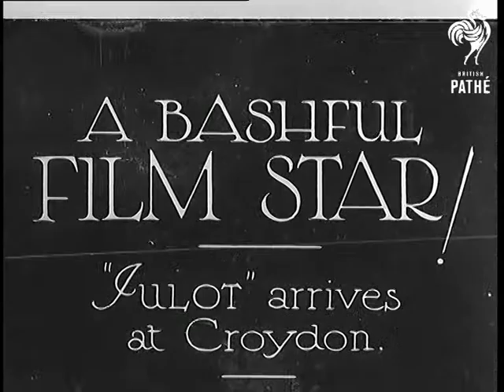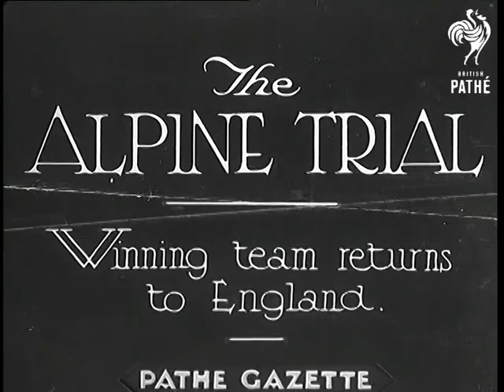A Bashful Film Star! (1934)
Full title reads: "A BASHFUL FILM STAR! - "Julot" arrives at Croydon.

Croydon, Surrey.

A plane taxiing in at Croydon Airport. Name on nose of the plane 'Heracles'. Two men putting a chain around monkey's neck. A man in pinstripe suit holding the chain telling the monkey what to do. Monkey waves to the people around, hugs the man, applauding and, finally, shakes hands with some of the people in crowd. Monkey (Chimpanzee) comes from Africa, his name is Julot and he is a famous film star.
 FILM ID:793.04